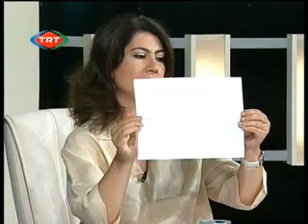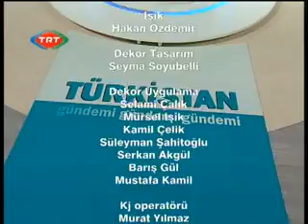"Türk Cumhuriyetlerinde Girişimcilik" (Murat Çokgezen-Marmara Üniversitesi)